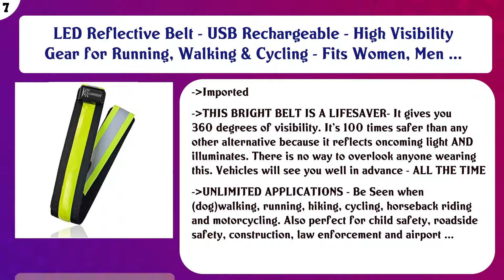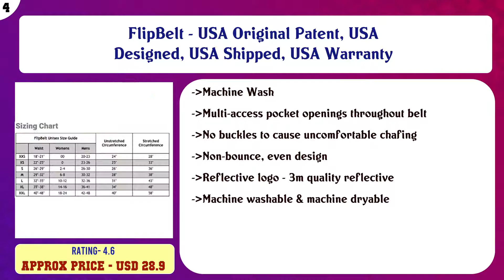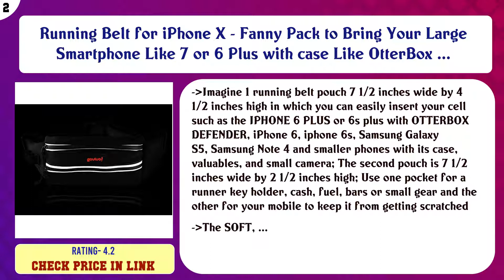Top 10 Runner's Belts to buy in USA 2021 | Price & Review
Top 10 Runner s Belts to buy in USA

 Find the links below to buy these products:

 List of top Runner s Belts:

URPOWER Upgraded Running Belt with Water Bottle, Running Fanny Pack with Adjustable Straps, Large Pocket Waist ...

 Sport2People Running Pouch Belt, USA Patented, Runner Waist Pack iPhone X 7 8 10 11 for Men and Women (Black)

 Peak Gear Waist Pack and Water Bottle Belt - Improved Belt Strap - Hydration Fanny Pack for Jogging, Walking o ...

 LED Reflective Belt - USB Rechargeable - High Visibility Gear for Running, Walking & Cycling - Fits Women, Men ...

 E Tronic Edge Running Belts : Best Comfortable Running Belts That Fit All Phone Models and Fit All Waist Sizes ...

 Runtasty [Voted No.1 Hydration Belt] Winners' Running Fuel Belt - Includes Accessories: 2 BPA Free Water Bottl ...

 FlipBelt - USA Original Patent, USA Designed, USA Shipped, USA Warranty

 Ryaco Canvas Fanny Pack, Waist Pack, Waist Bag, Bum Bag, Workout Belt, Running Belt, Race Belt, Runner Belt, W ...

 Running Belt for iPhone X - Fanny Pack to Bring Your Large Smartphone Like 7 or 6 Plus with case Like OtterBox ...

 Dimok Running Belt Waist Pack - Water Resistant Runners Belt Fanny Pack for Hiking Fitness – Adjustable Runnin ...

 Content of this Video:

10 best products to buy Runner s Belts USA

 Top rated Runner s Belts in USA